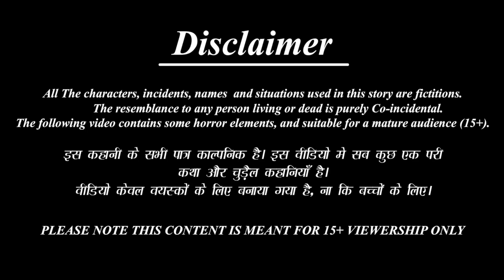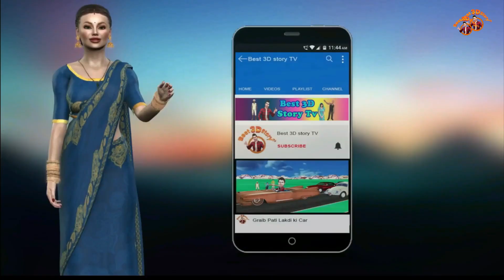प्लास्टिक बोतल घर | Plastic Bottle Ghar | Hindi Kahani | Stories in Hindi | Hindi Funny Stories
3d cartoon
3d stories